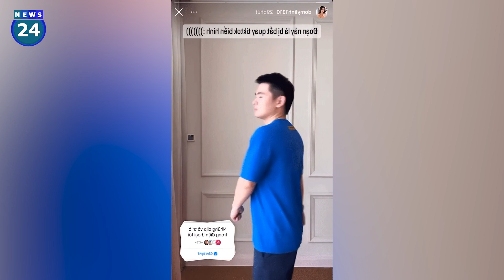Đỗ Mỹ Linh "xả kho" loạt khoảnh khắc hiếm khó tin của ông xã| News24h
.Vào tối ngày 30/3, nàng hậu Đỗ Mỹ Linh đã đăng tải hàng loạt khoảnh khắc hài hước của ông xã Đỗ Vinh Quang trên mạng xã hội. Người đẹp sinh năm 1996 cũng hào hứng đu trend đang được dân tình rần rần ưa chuộng, chia sẻ những clip vui nhộn ở trong điện thoại.
Đỗ Mỹ Linh đã "xả kho" hàng loạt khoảnh khắc ngây ngô bắt trend của ông xã doanh nhân. Anh luôn ủng hộ và sẵn sàng quay video "hót hòn họt" trên mạng xã hội theo yêu cầu của bà xã Đỗ Mỹ Linh. Thậm chí, nàng hậu còn phải thốt lên: "Hồi này làm sao ý nhỉ. Bảo gì cũng nghe". Có thể thấy doanh nhân Đỗ Vinh Quang luôn yêu thương và cưng chiều nàng hậu hết mực. Anh không ngại ngần cùng vợ diễn xuất trong các , ghi lại những khoảnh khắc vui vẻ.
Đăng ký để xem thêm nhiều tin tức giải trí hơn nữa nhé